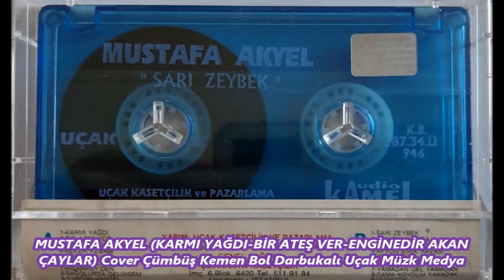MUSTAFA AKYEL KARMI YAĞDI BİR ATEŞ VER ENGİNEDİR AKAN ÇAYLAR Cover Çümbüş Kemen Bol Darbukalı Uça 01